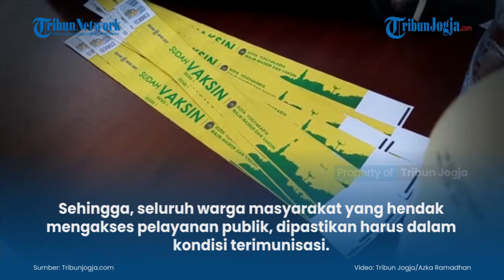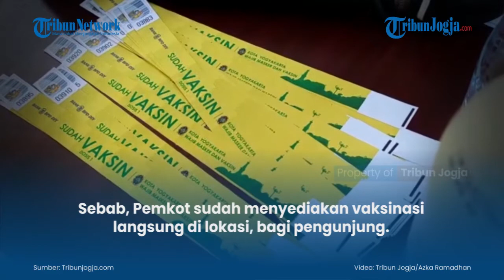Pemkot Tetapkan Balai Kota Sebagai Kawasan Wajib Vaksin Covid-19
Pemerintah Kota (Pemkot) Yogyakarta secara resmi menetapkan Balai Kota sebagai kawasan wajib vaksin Covid-19, Kamis (2/9/2021).

Sehingga, seluruh warga masyarakat yang hendak mengakses pelayanan publik, dipastikan harus dalam kondisi terimunisasi.

(jek)